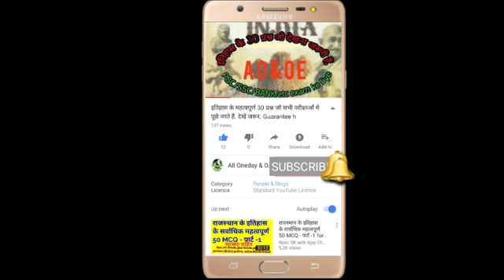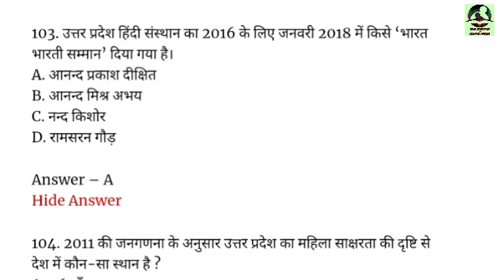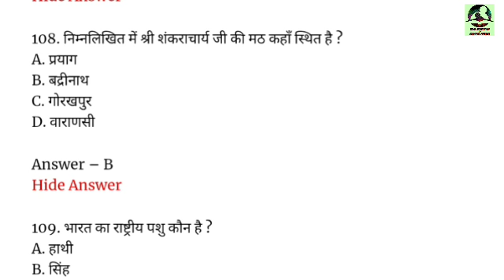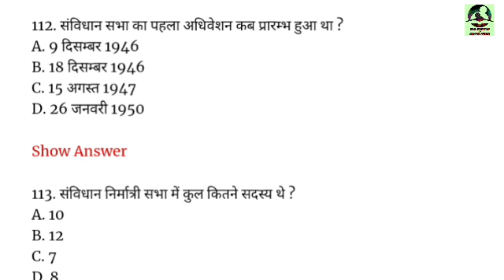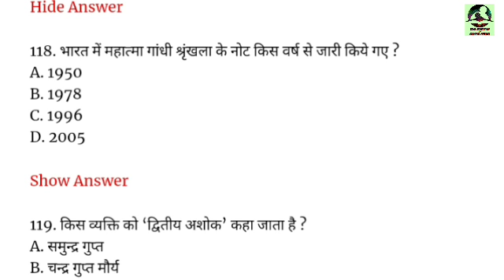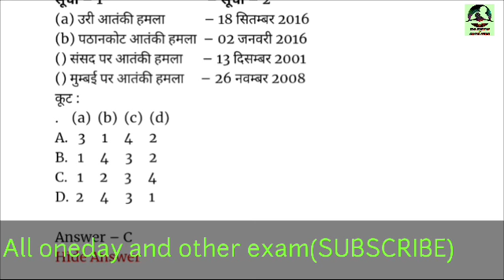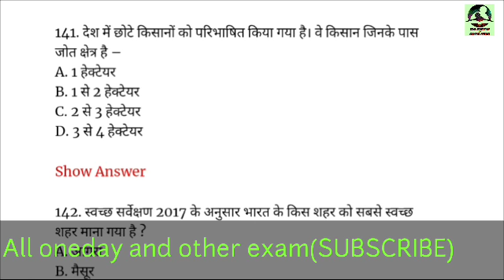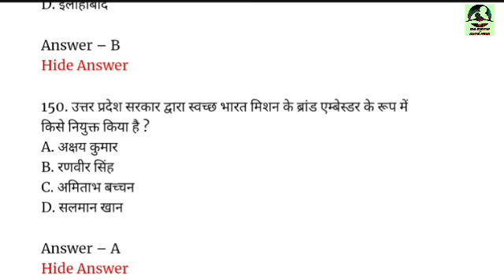माॅडल पेपर GK- VDO,Railway,SSC,Bank,Police, DSSSB,TGT-PGT etc Exam.All oneday and other exam.